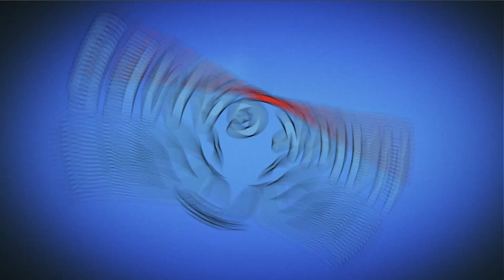Candy Crush Friends Level 523 (Jam mode) - 3 Stars Walkthrough, No Boosters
~~ Hawk Games